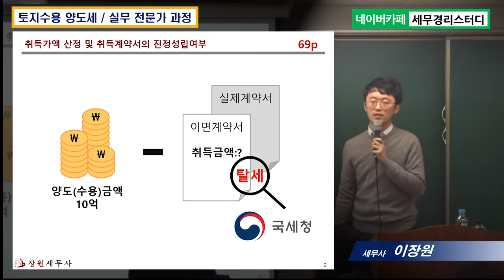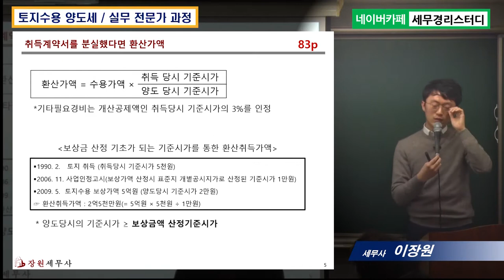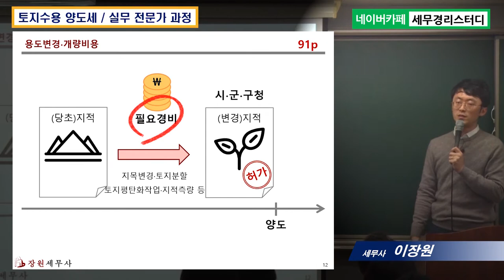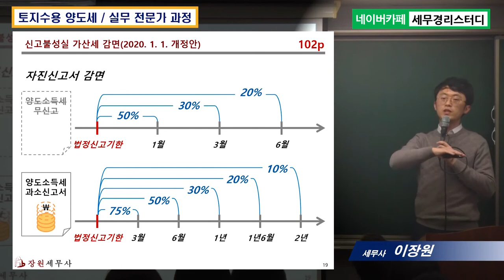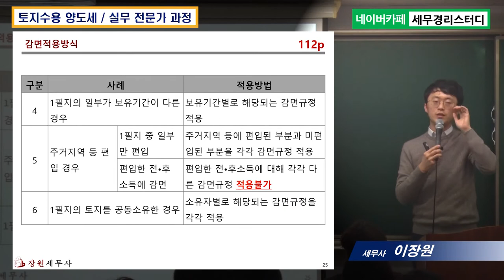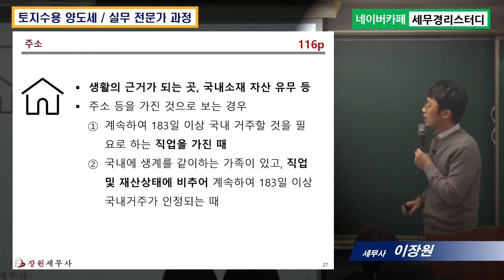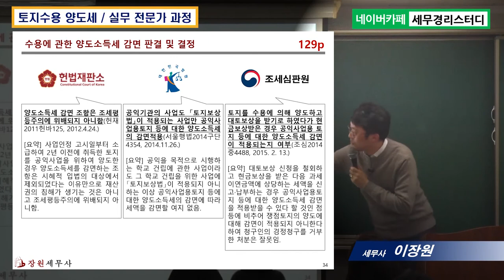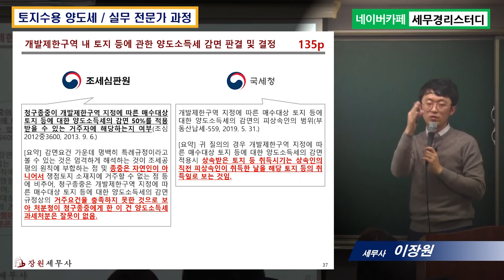2강 토지수용 양도세실무/세무실무자대상 강의/ 이장원 세무사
[강의내용]
1. 제목 : 세무사무소직원을 위한 토지수용 양도세 실무 A to Z
2. 강사 : 이장원 세무사(저자 직강)
3. 교재 : 나의토지수용보상금지키기(저자 이장원, 삼일인포마인)
4. 시간 : 4시간 강의(1강~4강)
5. 내용 : 1강 토지양도의 상담 기초서류 파악,
2강 양도세 기본구조를 통해 본 절세 체크포인트
3강 공익수용 시 세제혜택 4가지와 지목에 따른 세제혜택,
4강 Q&A를 통한 양도세 절세 포인트